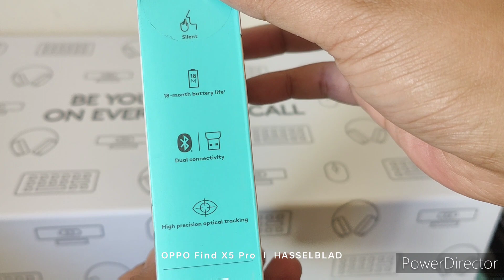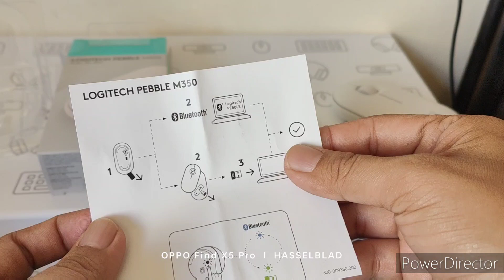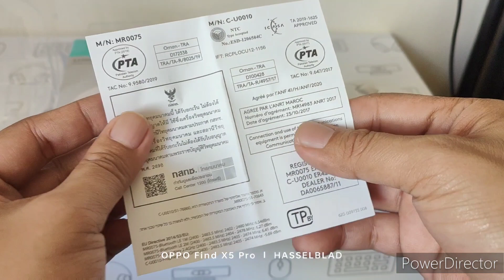LOGITECH PEBBLE M350 Unboxing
today we unbox the Logitech Pebble M30 mouse from Logitech which features silent productivity, dual connectivity, 18 month battery life and high precision optical tracking